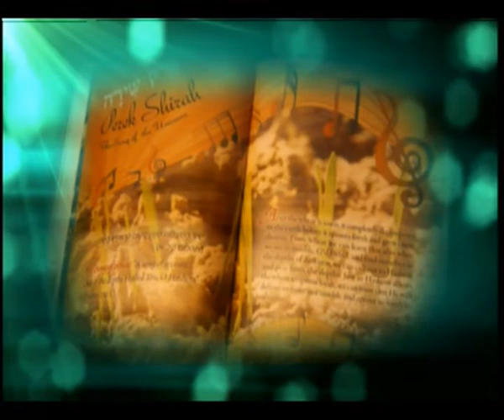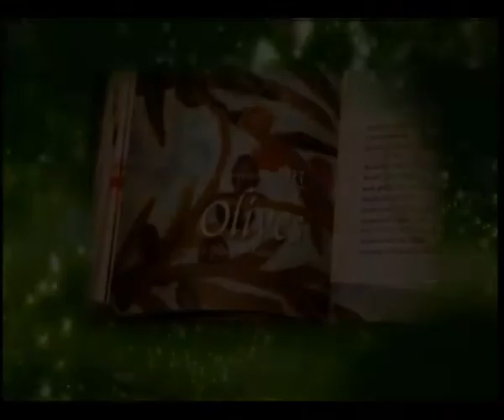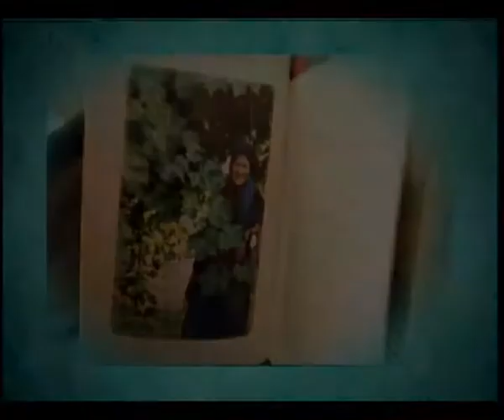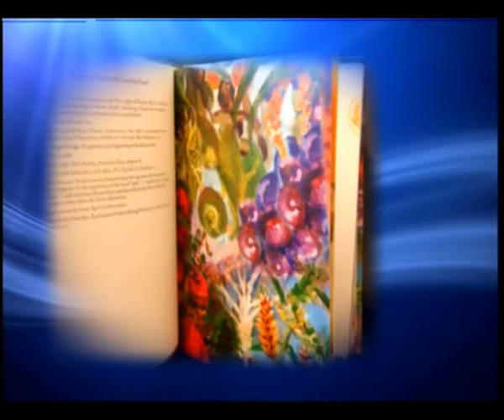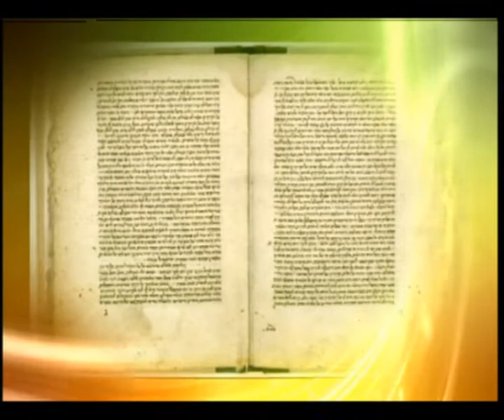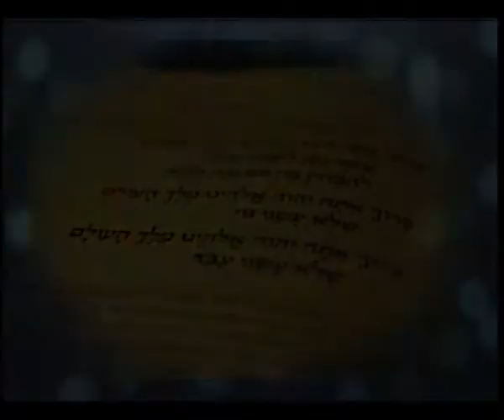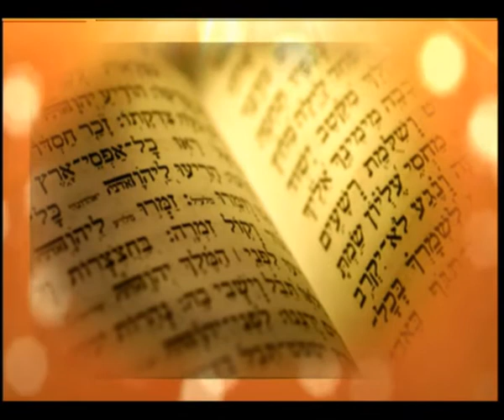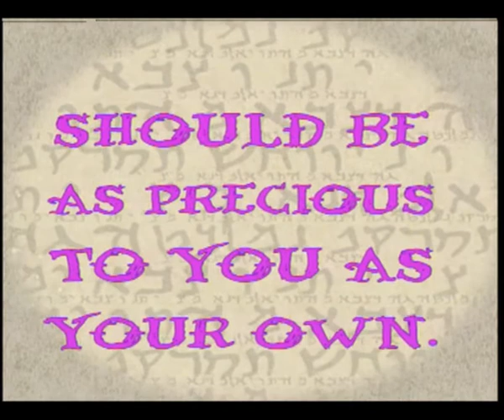Simcha Episode 14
Simcha celebrates Tu B’Shevat, the Jewish New Year for trees with Rebbetzin Chana Bracha Siegelbaum talking about her book titled the Seven Fruits of Israel, and Rabbi Widmonte continues his series on the Teachings of the Maharal of Praque.